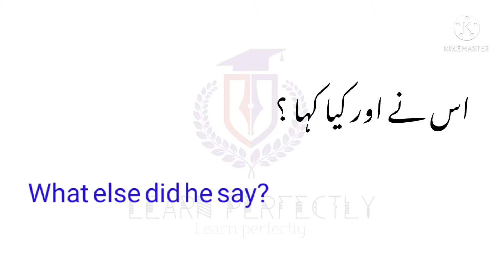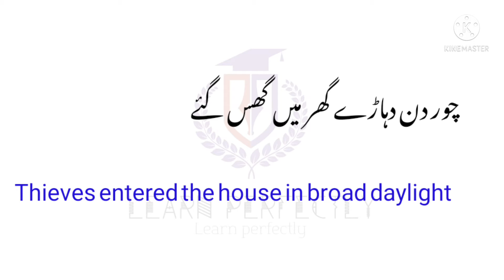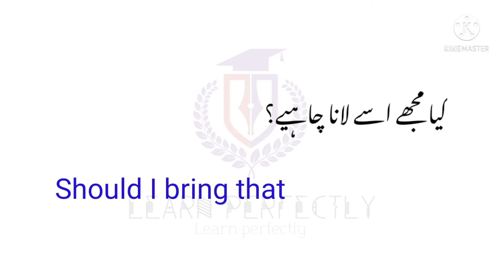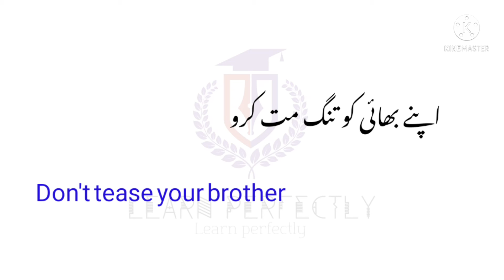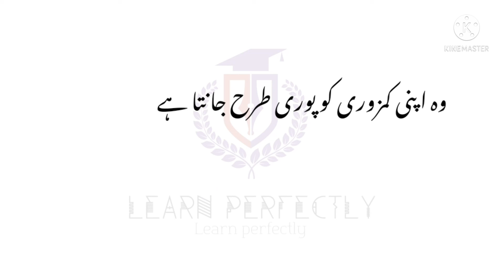روزانہ استعمال ہونے والے انگریزی کے فقرات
Rozana istmaal honey waley English ke assan fiqraat

Hello friends!
You are watching the channel Learn perfectly If you are a beginner and want to learn spoken English in an interesting way. Guys, Watch the video till the end definitely you are going to learn something new.